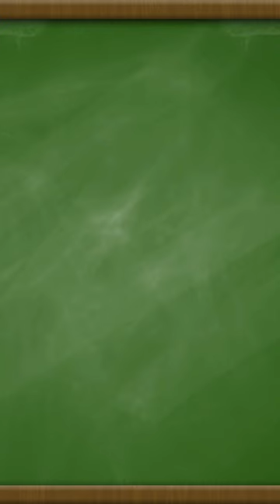Jailed for making a joke?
A drunk man was sentenced to 15 years and 1 day in prison for jokingly saying that he would blow up the world?! 🌎💥😶